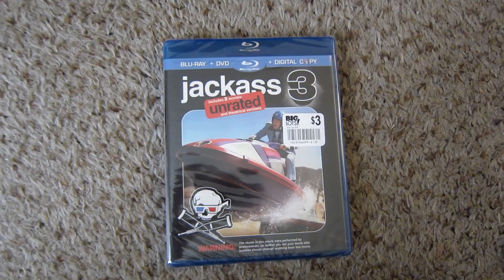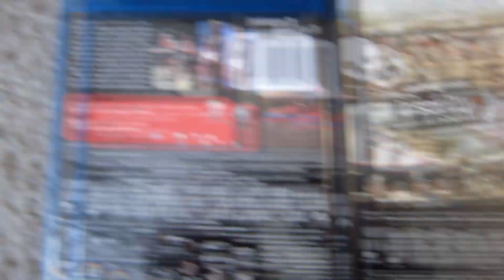Jackass 3 Blu Ray Unboxing/Review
With the upcoming Jackass 4, it seemed like as good as time as any to revisit the first 3 films. And now 3 will look 10% better!